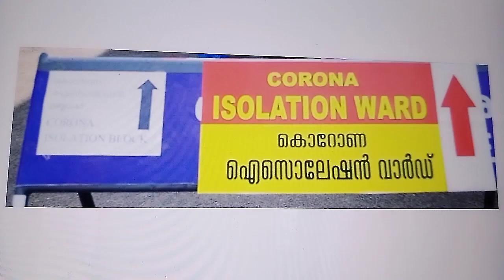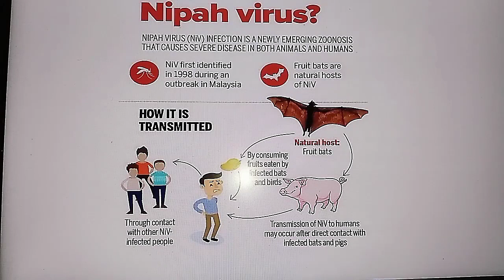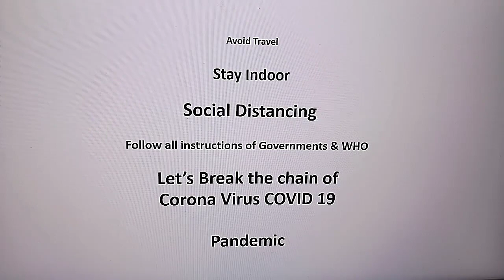Kerala on Corona Virus COVID-19, Isolation Wards, Lockdown,Surveillance, Kerala Model of Development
The coronavirus Covid 19 pandemic was first confirmed in India on 30 January 2020, in the state of Kerala. As of now, there are 112 confirmed cases of the virus in Kerala and more than 75,000 people are under surveillance in the state. Around 4500 samples of suspect cases were tested in kerala. The cases were reported from travellers coming from China and Italy and their contacts.
Many precautions are taken by the government to control the disease from spreading. Schools and colleges were closed from 11th March 2020. The government has announced a partial shutdown of the state from 23 March till 31 March. Public transport will not operate during this period, and public gatherings are restricted. In India 21 day lockdown was announced from 25TH March 2020. In 2018 Kerala had Nipah virus outbreak and the outbreak was contained and declared over on 10 June 2018. During this time Kerala had Isolation wards and proper team was formed to tackle and stop this outbreak.  In 2019 also we had similar Nipah outbreak, but from previous experience, we were able to stop the spread soon. Kerala has great healthcare, high life expectancy, low infant mortality and low birth rate, Kerala social development comparable to those of developed countries.
Population of Kerala is 3.48 crores, Special thanks to current Kerala Government for this great achievement and the previous governments for setting up these infrastructure in Kerala.
No death is reported in Kerala from Corona Virus COVID 19 so far. Let’s hope the same in coming weeks. There are three coronavirus testing centres in Kerala : National Institute of Virology Field Unit, Thiruvananthapuram Medical College, Calicut Medical College.
Coronaviruses (CoV) are a large family of viruses that cause illness ranging from the common cold to more severe diseases such as Middle East Respiratory Syndrome (MERS-CoV) andSevere Acute Respiratory Syndrome (SARS-CoV).
Coronaviruses are zoonotic, meaning they are transmitted between animals and people. Detailed investigations found that SARS-CoV was transmitted from civet cats to humans and MERS-CoV from dromedary camels to humans. Several known coronavirusesare circulating in animals that have not yet infected humans.
Standard recommendations to prevent infection spread include regular hand washing, covering mouth and nose when coughing and sneezing, thoroughly cooking meat and eggs. Avoid close contact with anyone showing symptoms of respiratory illness such as coughingand sneezing.
Coronavirus disease (COVID-19) is an infectious disease caused by a new virus that had not been previously identified in humans.
The virus causes respiratory illness (like the flu) with symptoms such as a cough, fever and in more severe cases, pneumonia. You can protect yourself by washing your hands frequently and avoiding touching your face.
How Corona virus spreads, How COVID-19 spreads
The new coronavirus spreads primarily through contact with an infected person when they cough or sneeze, or through droplets of saliva or discharge from the nose. Easy ways to reduce Corona Virus COVID 19. Break the chain of corona virus COVID 19. Latest news of Corona Virus COVID 19. In Iran and UK the death toll is increasing rapidly. Let's be cautious and responsible. If you are at low risk, be on quarantine for 14day, risk people is advised to be on quarantine for 28days. Wash your hands frequently, avoid going to public places. Avoid touching mouth, eyes, face. Turmeric milk is good to enhance respiratory health. Consume more turmeric to boost immunity during Corona Virus COVID 19. Consume lime or lemon juice to boost immunity during Corona Virus COVID 19. Consume goose berry to boost immunity during Corona Virus COVID 19. Honey. Follow WHO recommendations. WHO declared corona virus COVID 19 as pandemic.
Pranayama is the practice of breath control in yoga. In modern yoga as excercise it consists of synchronising the breath with movements between asanas, but is also a distinct breathing exercise on its own, usually practised after asanas. Take a steady breath in through both nostrils. Inhale until you reach your lung capacity; maintain a tall spine. Hold your breath for a second, then constrict some of the breath at the back of your throat, as if you were about to whisper a secret, and exhale slowly through both nostrils.